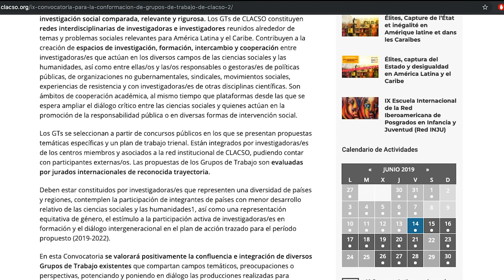IX convocatoria para la conformación de Grupos de Trabajo de CLACSO